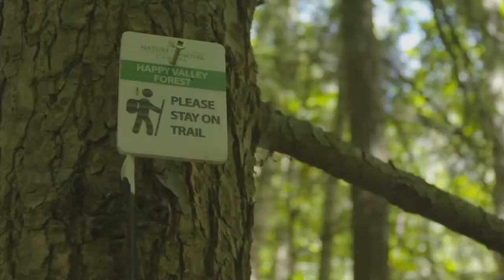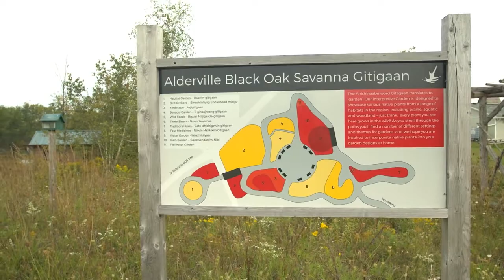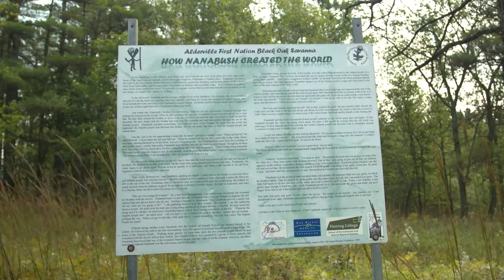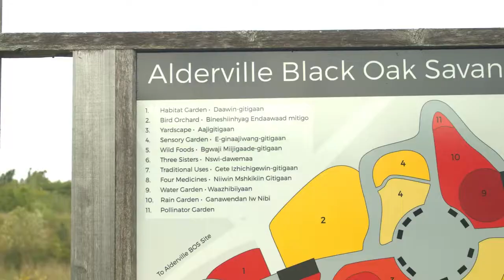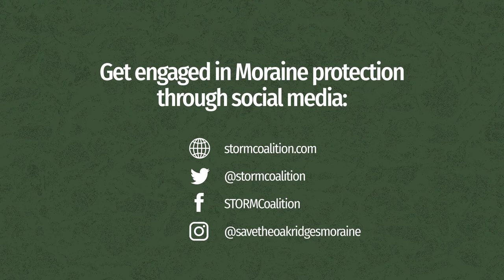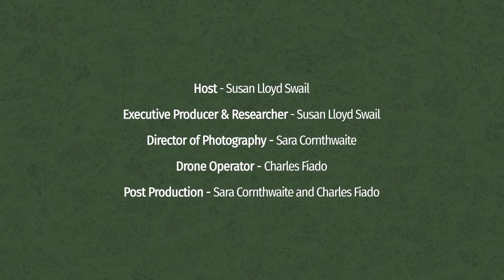STORM Discover the Oak Ridges Moraine Episode 7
Join us for an amazing tour of Alderville First Nation's Black Oak Savanna Restoration Project- the largest tract of native grassland in central Ontario- An endangered ecosystem and a jewel of the Rice Lake Plains